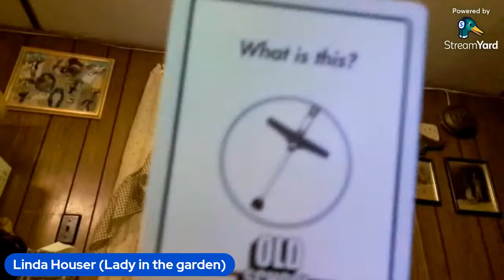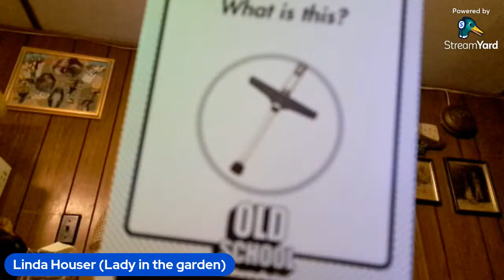Thursday Night Live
Friends get Together